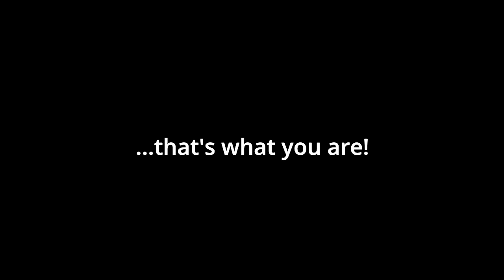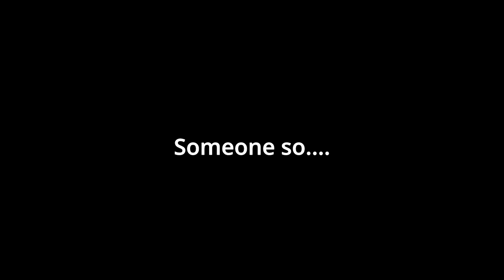(Audio Only) Unnecessary Censorship Meme | Michael Bublé - Unforgettable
Michael Bublé is not the gentleman we thought he'd be... And most certainly not forgettable anymore.

Yes - I have very juvenile and easy and dry humor. Can you blame me? Such an easy target really.

This is a meme-parody meant for comedic purpose. I love Bublé and still waiting for a chance to go for one of his concerts.